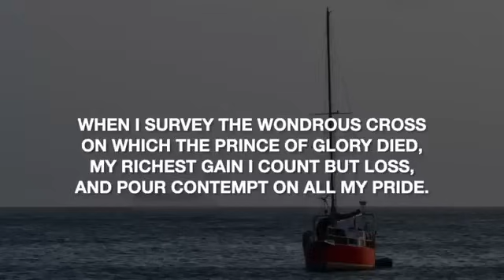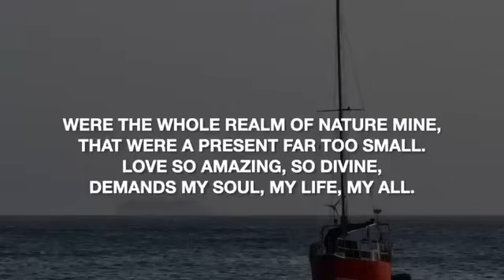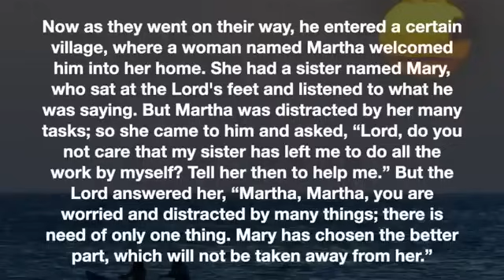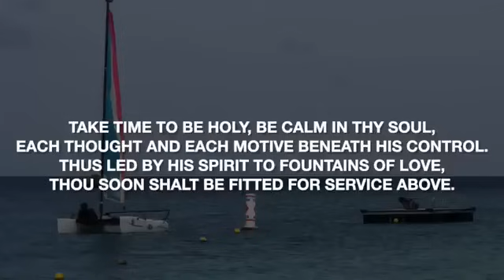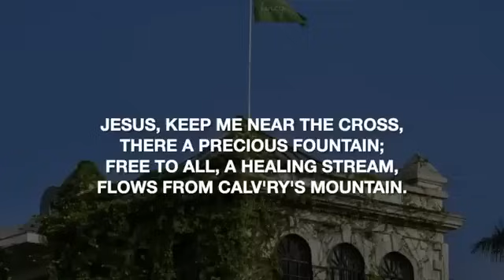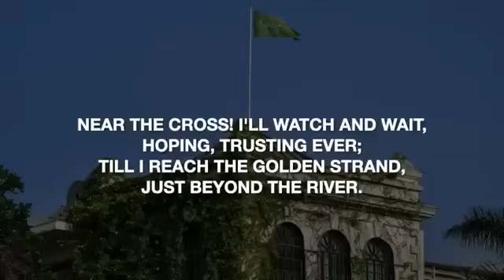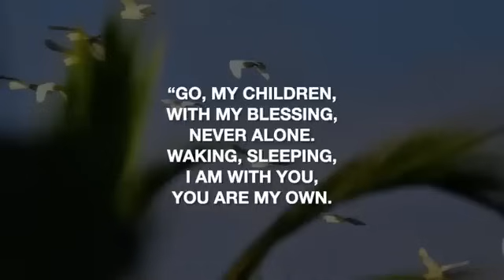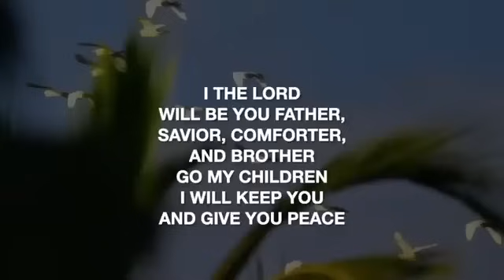Daily Devotions - July 10th, 2024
Tonight we are led by Rev. Jerrand Phills